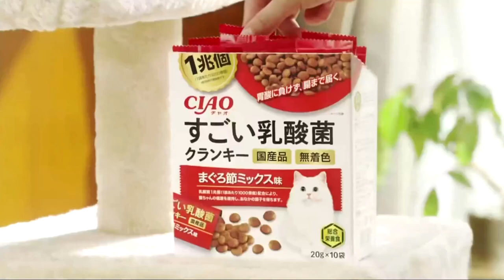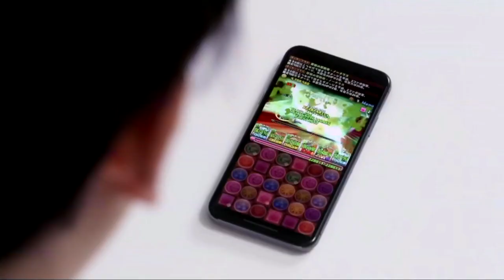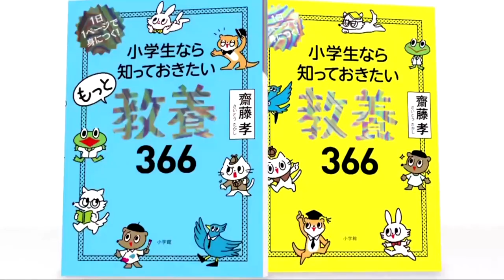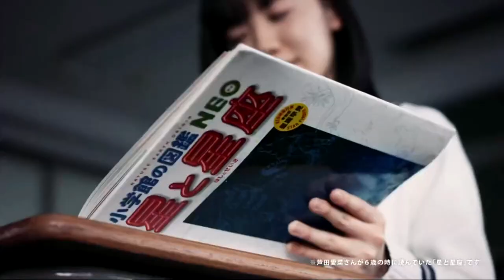機界戦隊ゼンカイジャー 第45カイ！で流れたCM